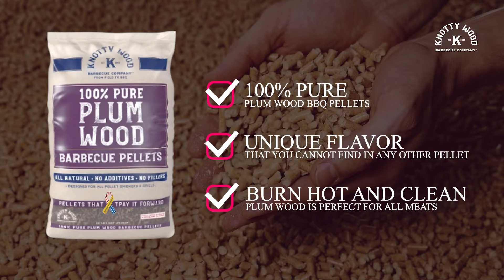Knotty Wood Barbercue Company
The best in barbecues